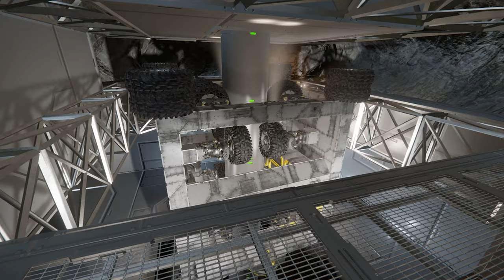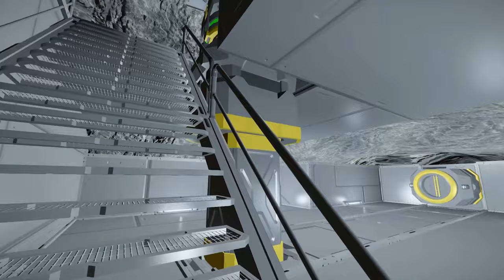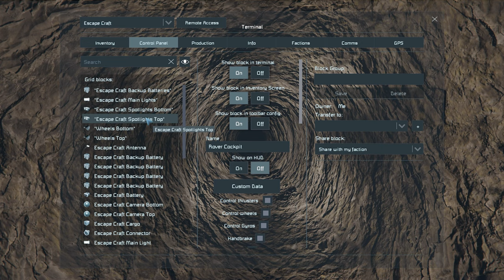Space Engineers: The Center (Episode 10) - Journey to the Surface! [Final]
Welcome back to our Space Engineers mini series "The Center"! In this final episode, it's time to ascend to the surface of the Earth. After all this time stuck underground, we finally have a craft capable of making the journey from the center to the surface. The only question is will we survive the journey? Enjoy this conclusion to the Space Engineers "The Center" miniseries!

Wanna mess around in the final world snapshot? Here's a link!